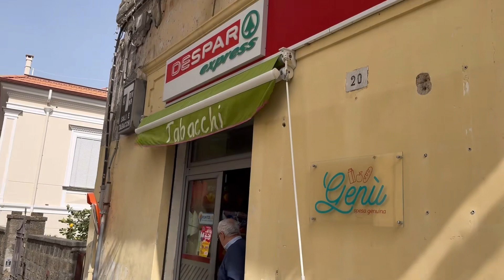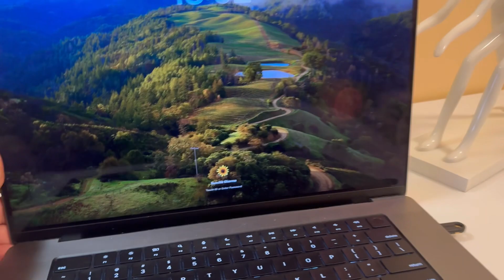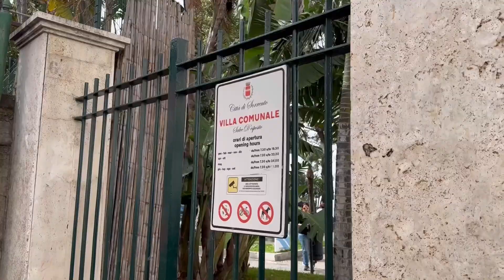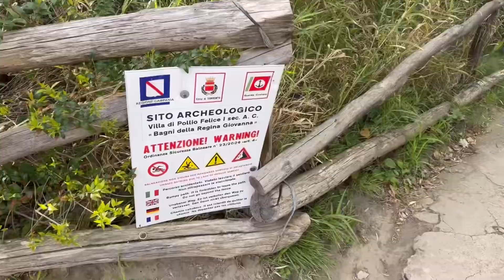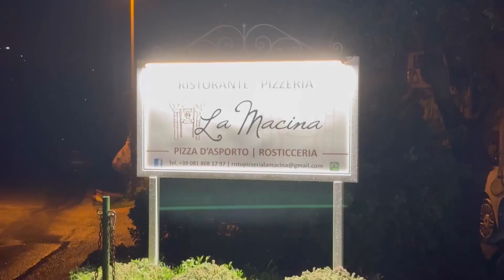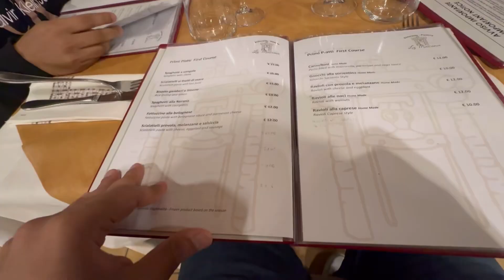Vlog 16: Diving in lagoons of Sorrento, Italy